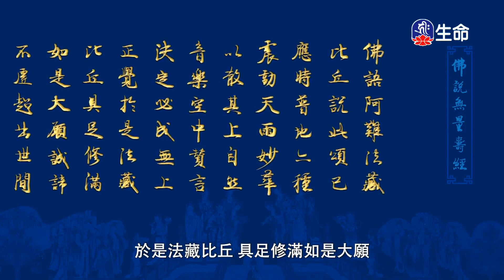遙呼上師祈請文(1)噶千仁波切_般若講座_(lifetv_20220219_09：00)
般若講座_遙呼上師祈請文(1)噶千仁波切。